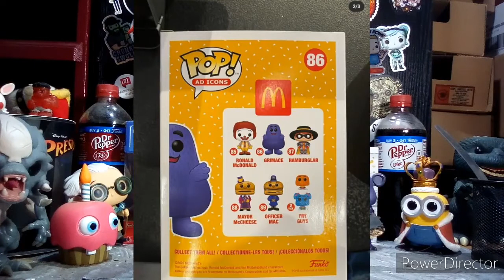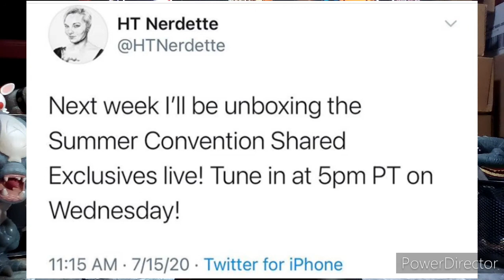JOHNNY QUEST ENDED THE FUNKO SHOP!!!!!😭😭😭🖕🖕🖕🖕 | Funko News